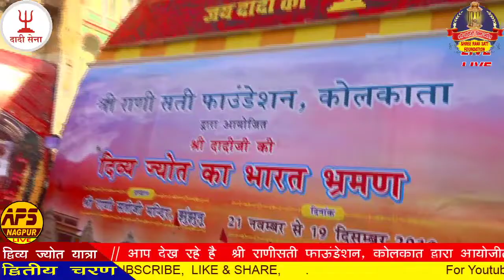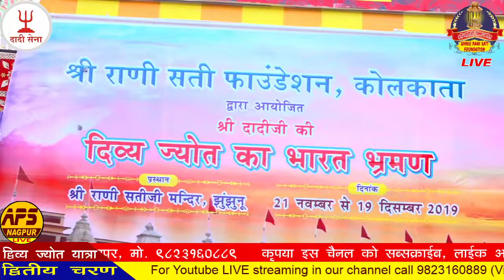LIVE II DAY-1 II SHREE DIVYA JYOT YATRA SESON 2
AYOJAK II SHREE RANI SATI FOUNDATION II KOLKATA  II